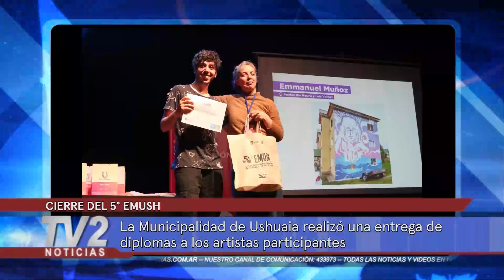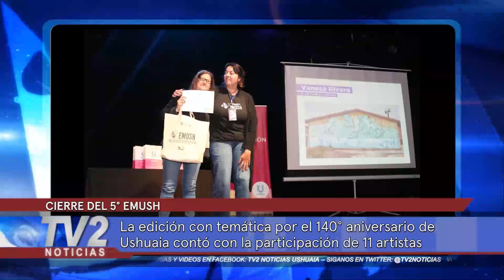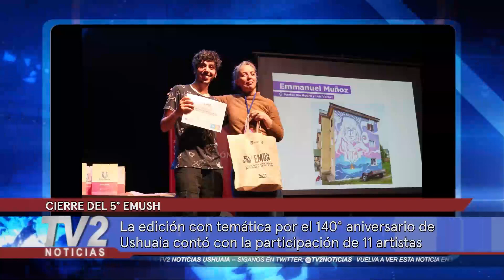CIERRE DEL 5° EMUSH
La Municipalidad de Ushuaia realizó una entrega de diplomas a los artistas participantes. La edición con temática por el 140° aniversario de Ushuaia contó con la participación de 11 artistas.